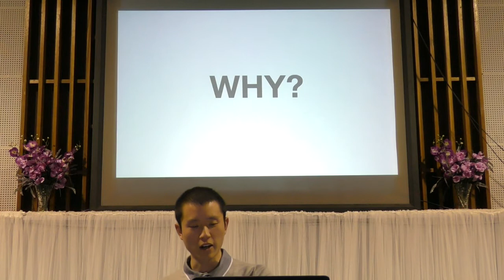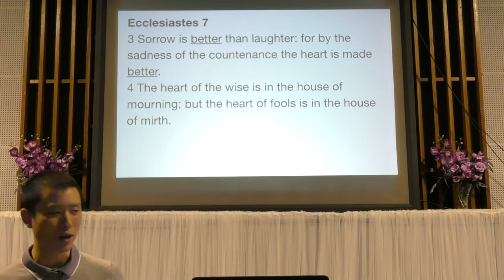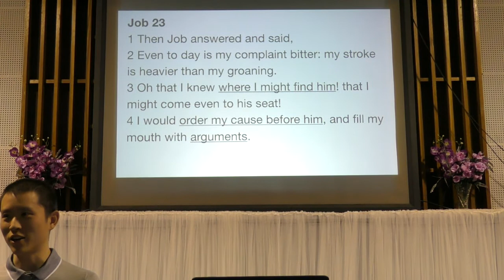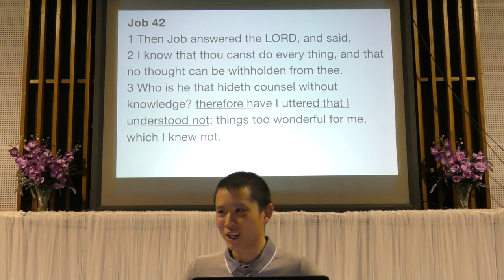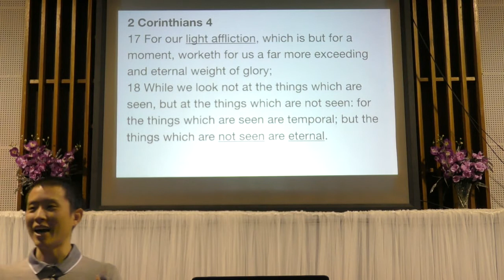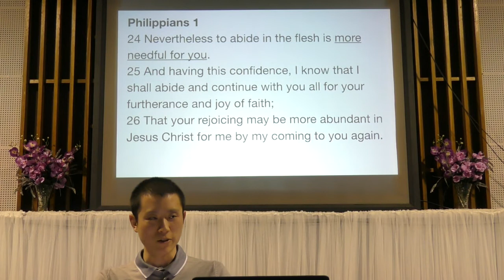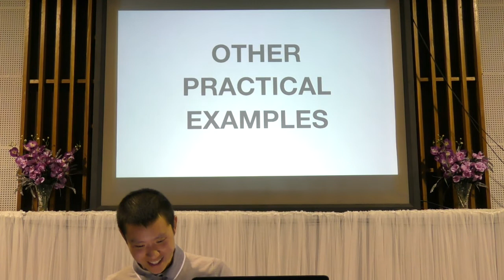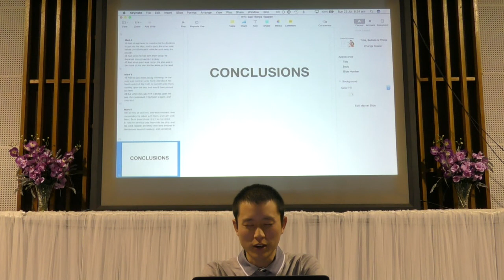Why Bad Things Happen (Part 2 - Reasons) | Victor Tey (23-Jul-2017)